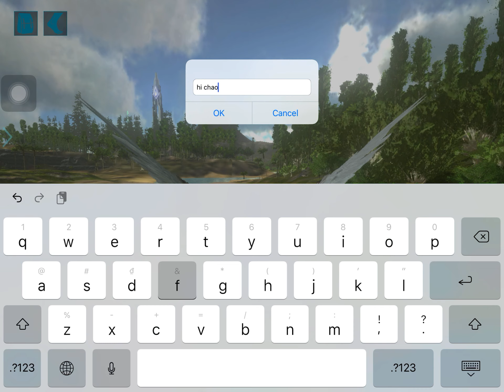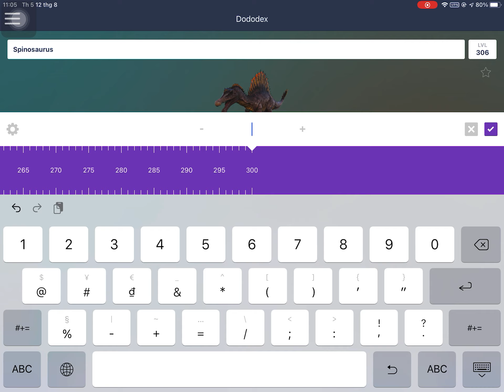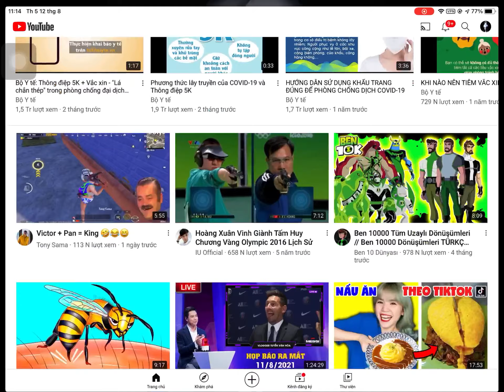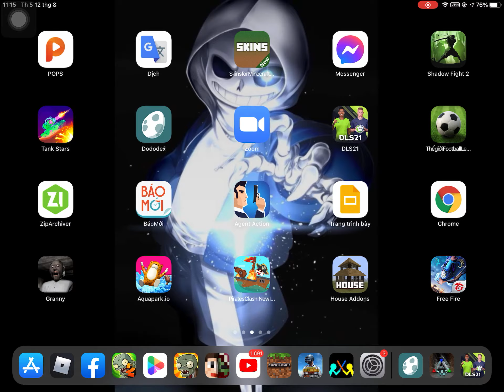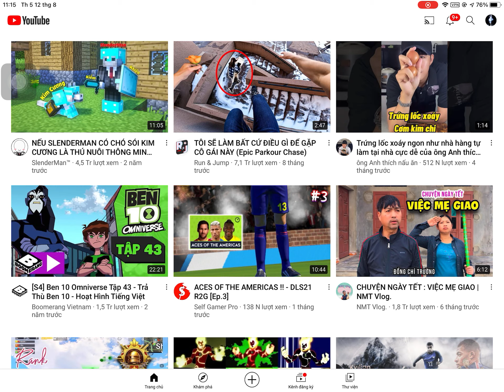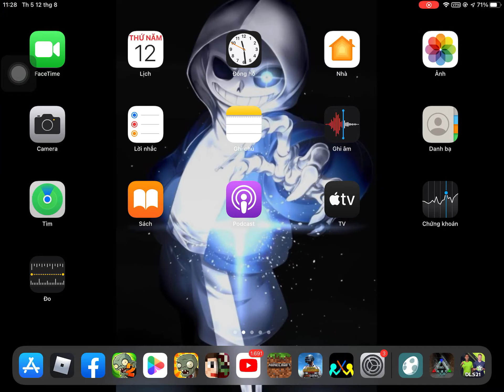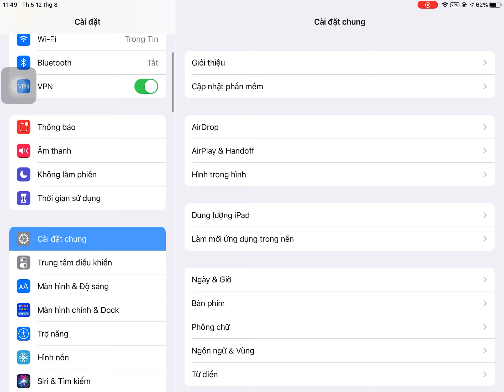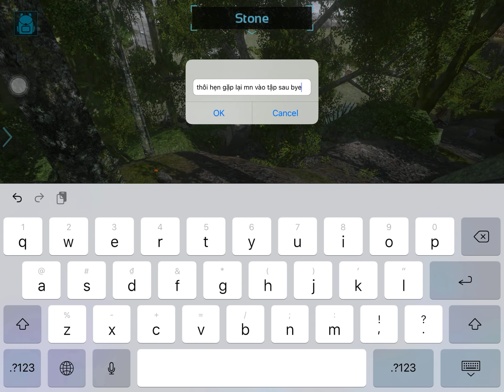Đây là con khủng long khó bắt nhất từ trước đến giờ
Hello men mình đã quay trở lại rồi đây , hôm nay mình sẽ chơi game Ark nhé